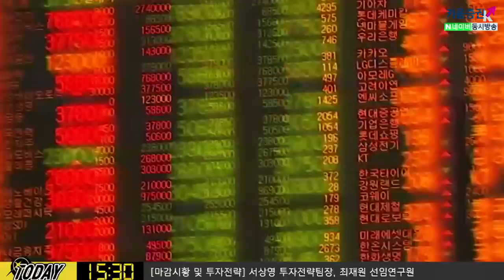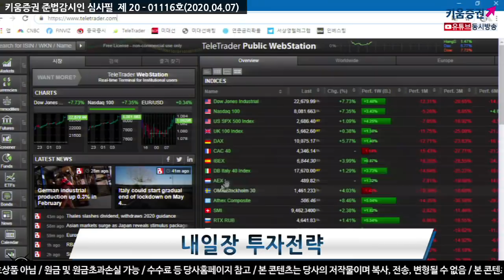[주식투자][시장분석] 내일장전략 / 오늘밤 단기 유가전망 보고서에 주목해야 하는 이유 ​(20.04.07)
미국 신규 실업 청구건수 증가, 향후 발표될 4월 고용보고서, 미국 경제 성장률 등
실질적인 지표에 영향을 받을 수 있어
1분기와 2분기 까지 모두 마이너스 성장 기록 예상. 기업 실적 둔화 가능성
유동성의 힘에 의해서 주식시장이 상승할 수 있겠으나
자금이 주식시장에 유입이 되어야 함
시장은 매물 소화과정을 거치면서  잠시 쉬어가는 흐름을 보일 수 있음
​어닝리세션에 대비한 투자전략 필요
​오늘밤 발표될 미국 에너지정보청(EIA) 단기 유가 전망 내용에 주목​
김순영 채널K 앵커, 최재원 선임연구원 키음증권 투자전략팀, 서상영 키움증권 투자전략팀장
「구독」과 「좋아요」 눌러주세요~